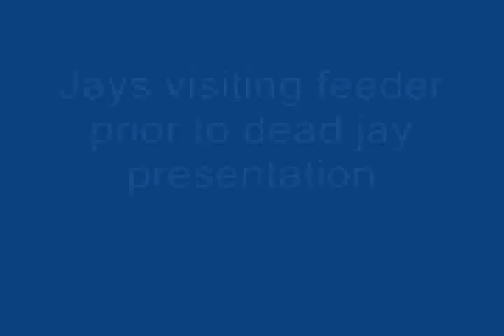Birds Gather For "Funeral" After Seeing Stuffed Cousin | Video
Researchers at UC Davis found Western scrub jays screech in chorus when they see a dead kinsman.